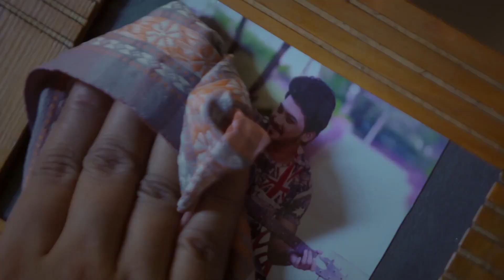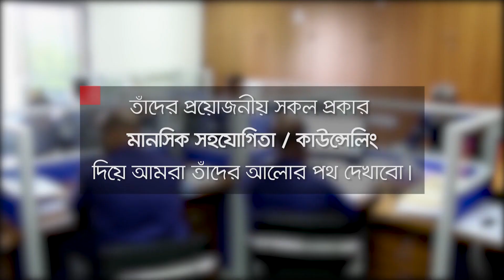তারা আমাদের কোন আলোর দিকে নিয়ে যেতে চায়? | এডটি তৈরি করেছে - DMP এর CTTC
ভিডিওটি আপলোড করেছে (ইউটিউব) - Dhaka Metropolitan Police - DMP
ভিডিওটি তৈরি করেছে - DMP এর কাউন্টার টে-র-রিজম এন্ড ট্রান্সন্যাশনাল ক্রাইম CTTC

- আপনি কি আপনার পরিবারকে ফিৎনামুক্ত রাখতে চান?
- বাসায় টিভি বন্ধ করেছেন?
- মিউজিক ছেড়ে দিয়েছেন?
- সেকুলার, যিনাখুর, কাফির-মুশরিকদের গীবতের আড্ডা ত্যাগ করেছেন?
- বোনকে ফরজ পর্দা করতে বলছেন?
- হারাম ছবি অঙ্কনকে না বলছেন?
- অহেতুক ছবি তোলাকে না বলছেন?
- etc.
কংগ্রাচুলেশনস, আপনি একজন স-হিংস উ-গ্রবাদী। আপনার বাংলাদেশ নামক কথিত দারুল ইসলামে থাকার অধিকার নেই। এবার আপনাকে আলোর পথ দেখাতে খুজছে মু-র্তাদ বাহিনী। তারা আপনাকে জাহেলিয়াতের কথিত আলোর দিকে নিয়ে যেতে প্রয়োজনীয় কাউন্সিলিং করবে। 😊
বিঃ দ্রঃ ভিডিওতে মিউজিক ও নারীকন্ঠ আছে তবে নারীদের ব্লার করা আছে। তারা কোন আলোর পথের কথা বলছে আর কোন আদর্শকে উগ্রবাদ বলছে তা বুঝা জরুরী।